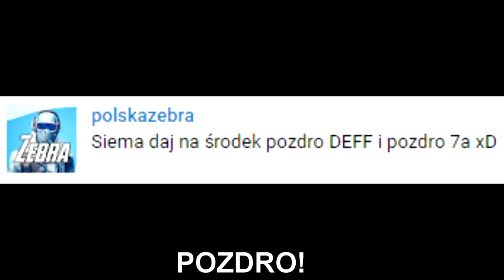ZONY! Opowieść o Egzaminie na PRAWO JAZDY! Duo z DMG! Lot bałwana! | SHOTY | DEFF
ZONY! Opowieść o Egzaminie na PRAWO JAZDY!
Duo z DMG! Lot bałwana!
DMG zakłada drifta!

   !!! KONIEC MIEJSC !!!

nutka z outro: T-Mass - Ignoring My Heart